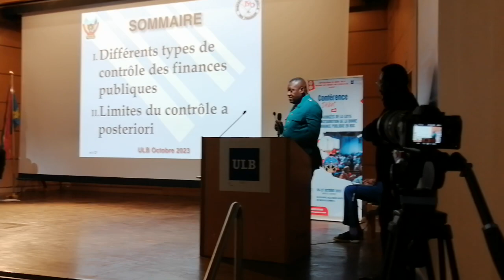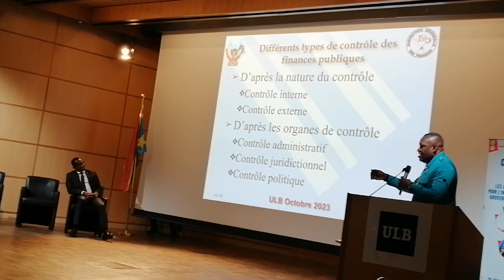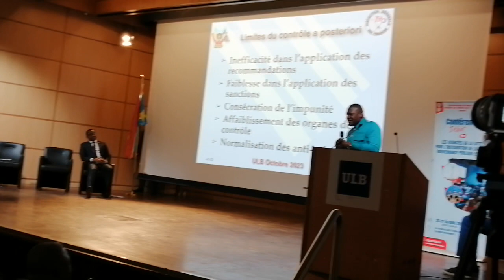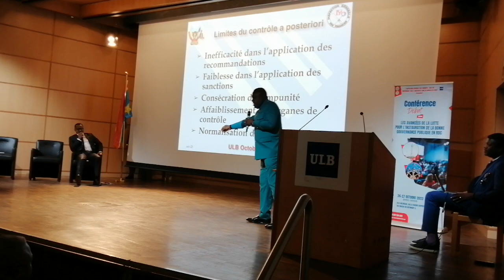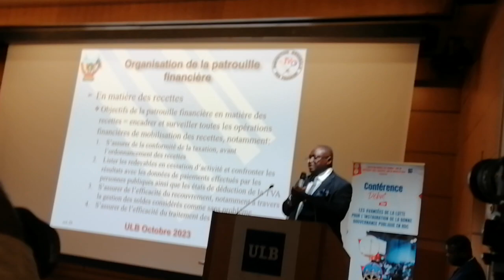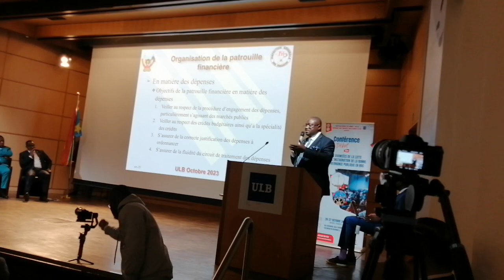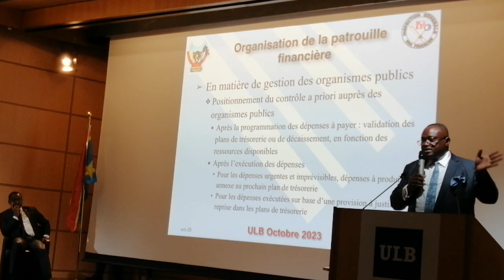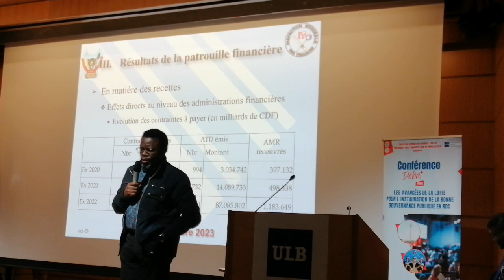Conférence débat à ULB (Bruxelles) avec l'inspecteur général de finance Jules Alingete | 27-10-2023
Bonjour,

Bienvenue à notre chaine neuve tv.

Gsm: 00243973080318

Soyez bénis au nom de notre Seigneur Jésus-Christ.

Merci.